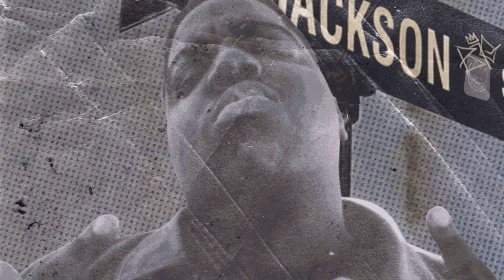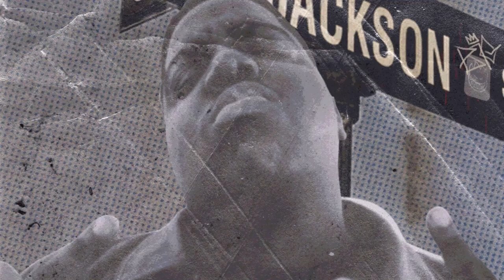Zaark - Billie Jean